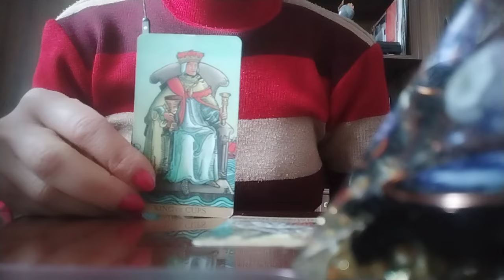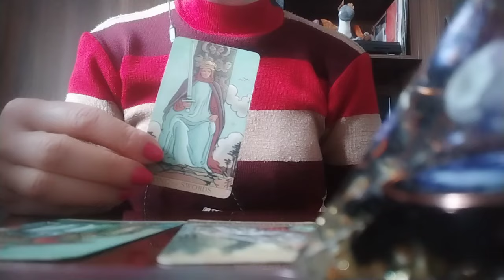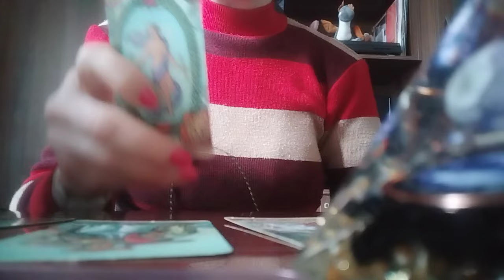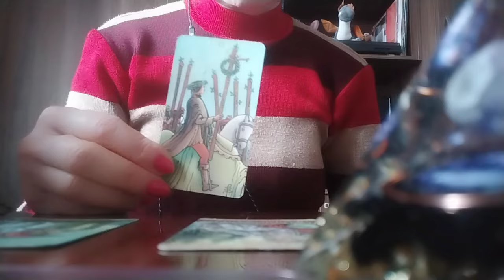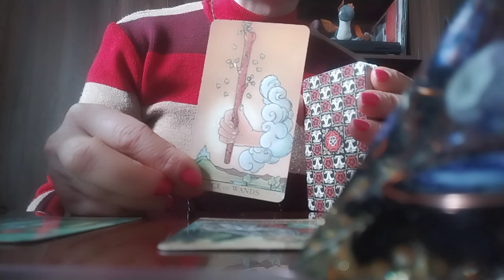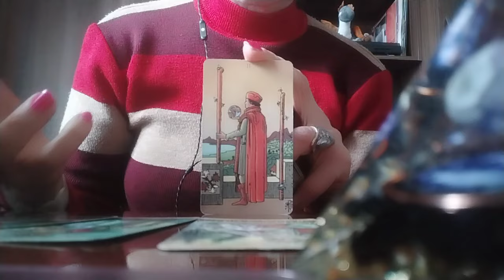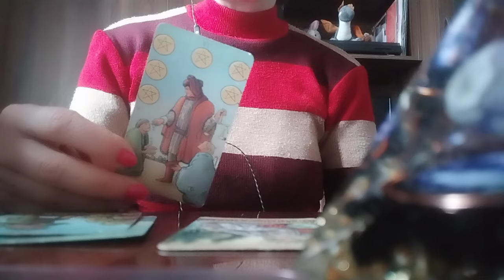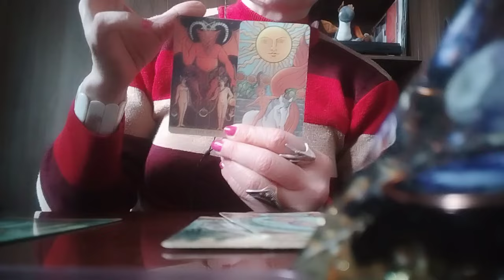გაზაფხულის ერთი კვირა! როგორ ხედავს ტარო ბედნიერების მოახლოვების ტენდენციებს?💃🥰✨✨